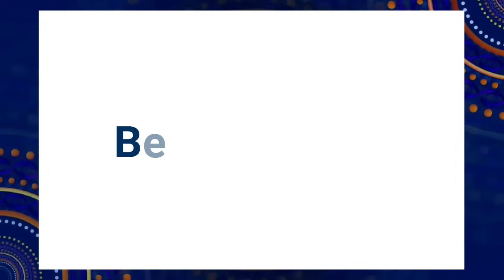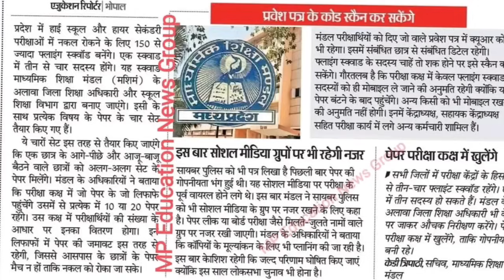बोर्ड परीक्षा में सबको मिलेगा अलग पेपर !! Mp Board Exams 2024 10th 12th Paper Set Mei Aayenge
👆🏻👆🏻Join Fast 📚

SOCIAL LINKS 🔥

Topic cover :-

10th 12th Study material 2023-24 Mp Board
10th 12th new session 2023-24 Mp Board
10th 12th new batch Mp Board 2023-24